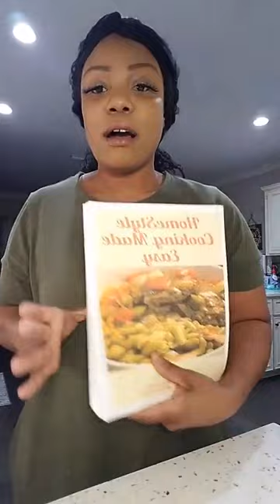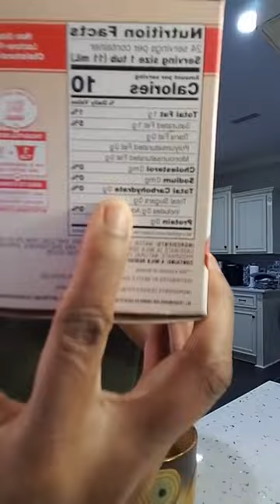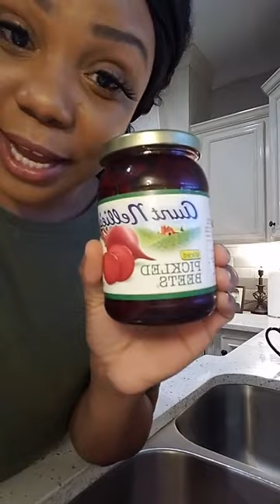Hog Maws, Pig Ears and Chatting